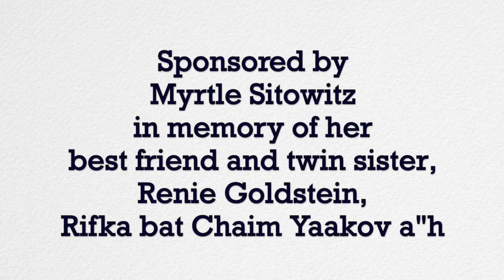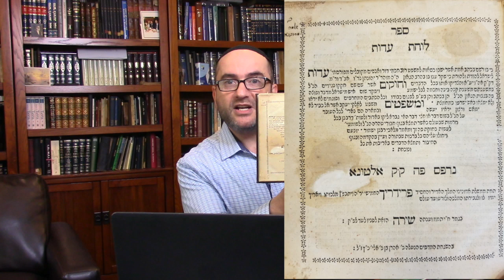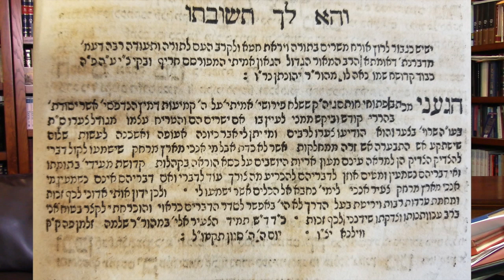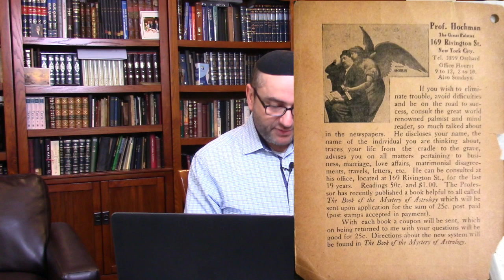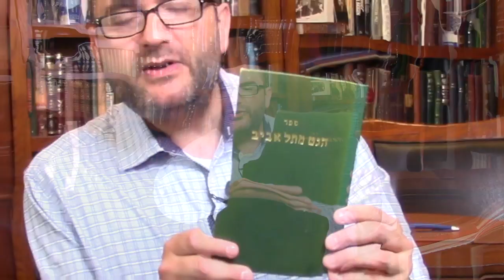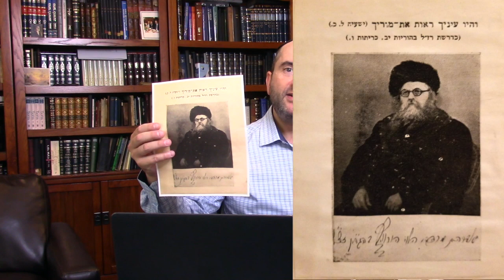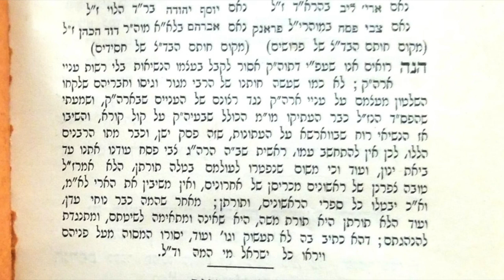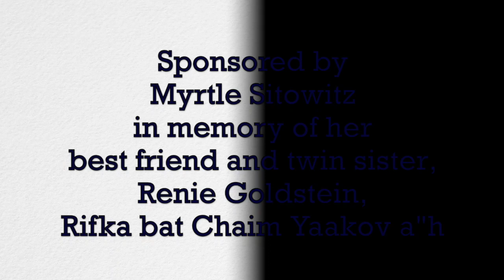TREASURES FROM THE RABBI'S LIBRARY, Season 1, Episode 8 (May 17th, 2020)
Over many years Rabbi Dunner has collected innumerable oddities and rarities spanning every era of Jewish history and literary activity. In his series “Treasures from the Rabbi’s Library”, Rabbi Dunner reveals some of the forgotten pieces hidden away in storage for many years, revealing the stories behind them, and the reasons for his interest in them.

In this episode, Rabbi Dunner showcases the first-ever book published by Rav Yonason Eybeschutz -- Luchot Edut in 1755 -- his defensive tract combating his detractors during his epic battle to prove that he was not a Sabbatean heretic. Rabbi Dunner focuses on the unenthusiastic letter of support from Rabbi Eliyahu, the Gaon of Vilna.

Moving on to a remarkable 1960s book by a former chasid of Belz who remained in awe of the Rebbe of Belz, Rabbi Dunner concludes the episode with a fascinating vignette involving a Polish rabbi in Eretz Yisrael and his 5-year quest during the 1960s to prove that the Tel Aviv rabbinate had presided over a highly unsatisfactory Get (Jewish religious divorce). While trying to discover the roots of this abortive polemic, Rabbi Dunner uncovers a shocking controversy over the distribution  of charity funds by the Gerrer Rebbe in 1930.